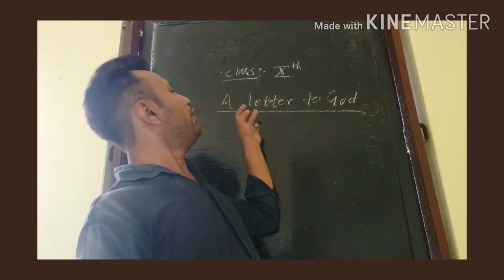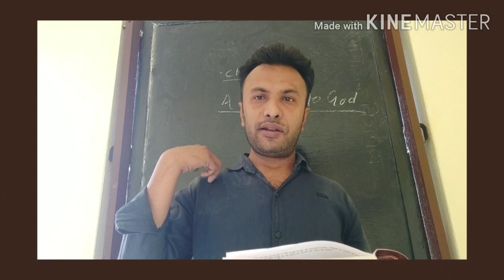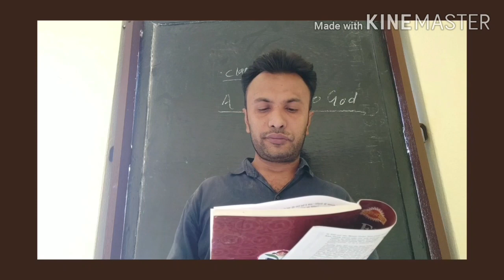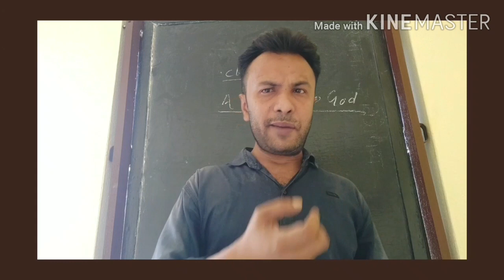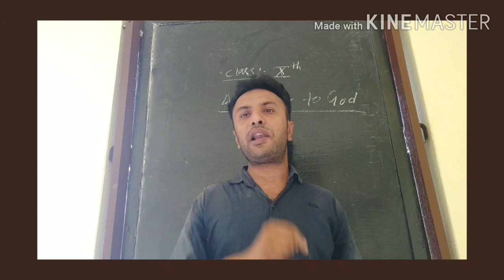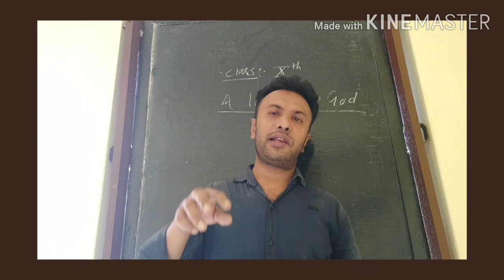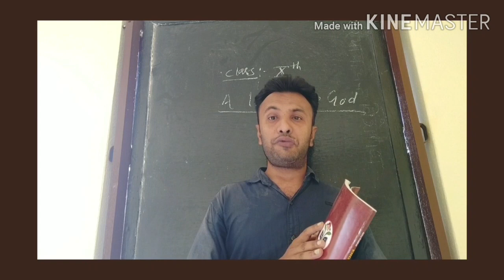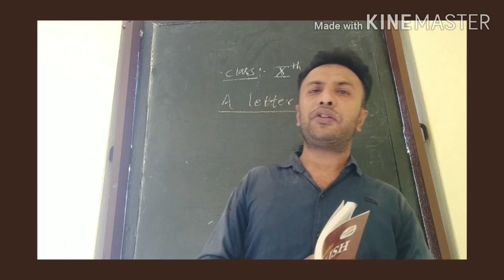Class-10(English Literature)A letter to God